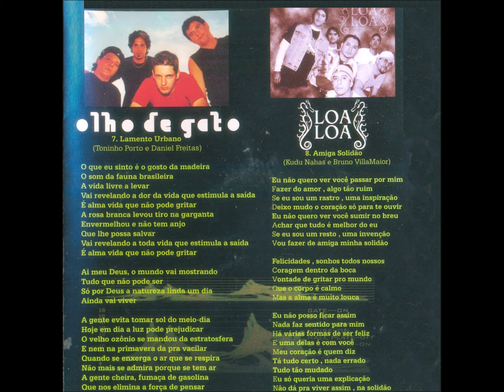Balada - 06 - Entre o Medo e o Poder - Boaventura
Coletânea - Bonus Track CD - 2004 - Diversas Bandas de Rock